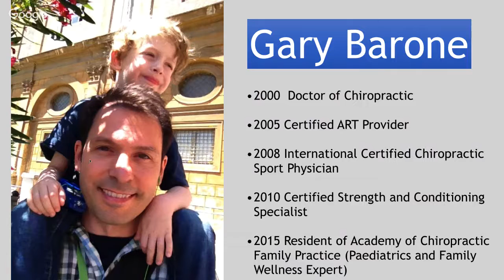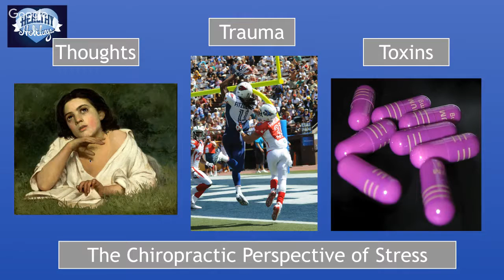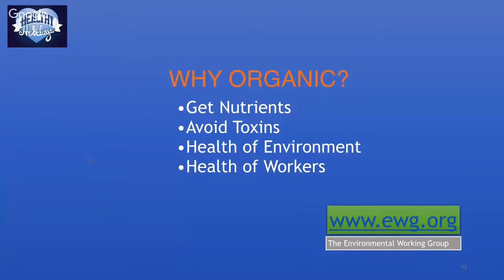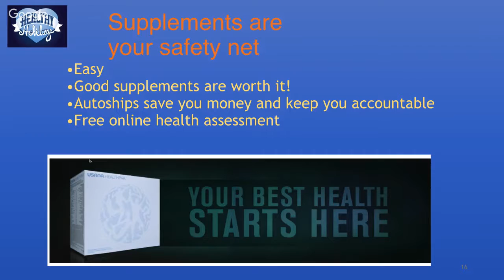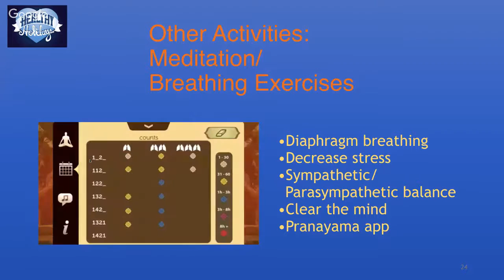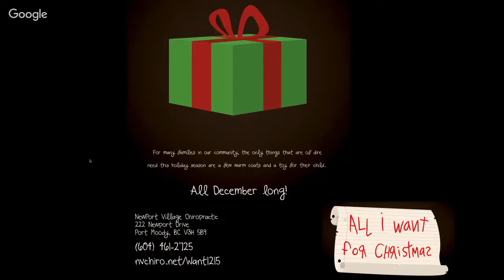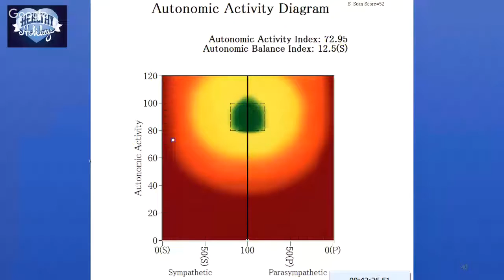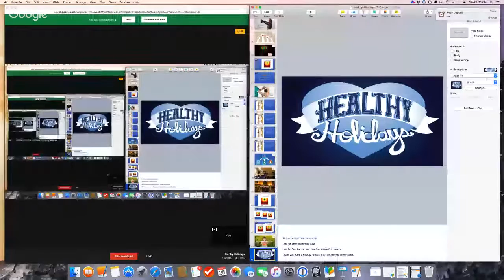Healthy Holidays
The holiday season is awesome, but it’s not ok to feel awful afterwards!
What can you do this Christmas season to make sure your health is on track?
There is no bigger treat than being healthy, and living a long life.   We will go over 5 strategies for having a healthier holiday:

-Healthy Eating
-Healthy Activity
-Healthy Giving
-Healthy Caring
-Healthy Bodies